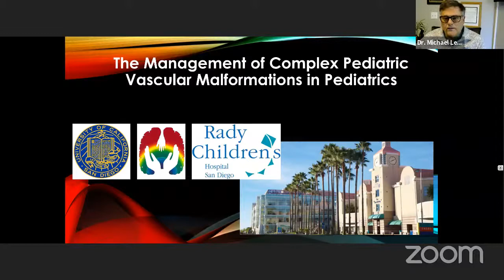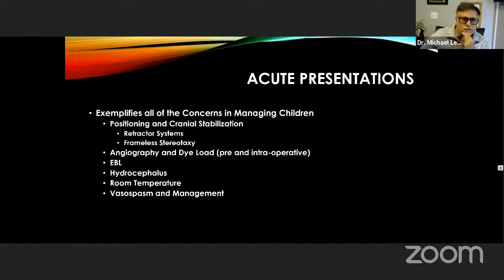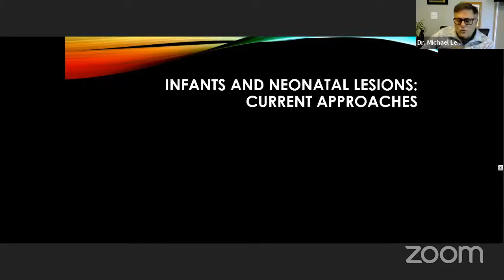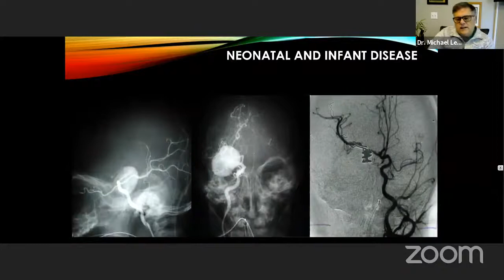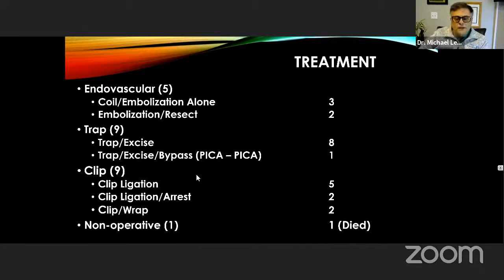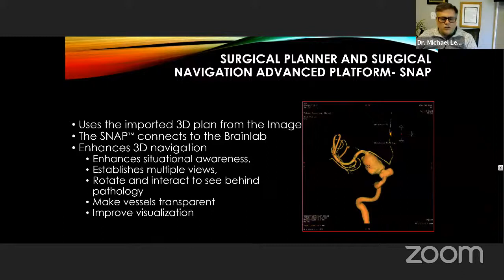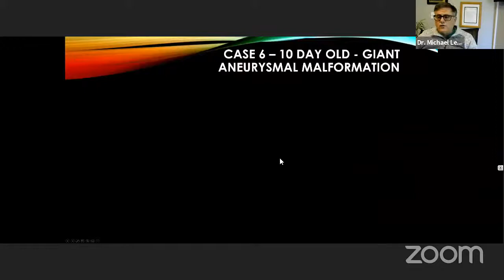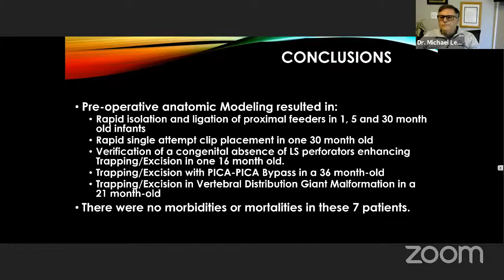Pediatric Cerebrovascular Disease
Watch Dr. Michael Levy , MD. doing his lecture ‘Pediatric Cerebrovascular Disease’ at the 2021 International Web-Based Neurosurgery Congress (2021 IWBNC) - May 27-29, 2021.